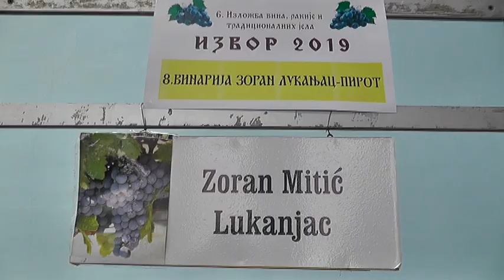DANI VINA, RAKIJE I TRADICIONALNIH JELA U IZVORU